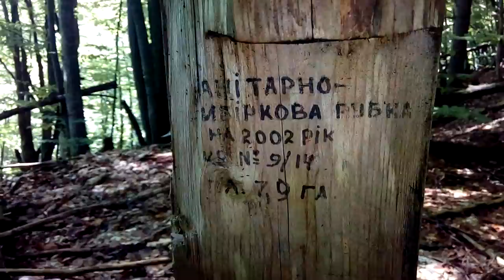Transkarpatische Berge, erste Pilze, Naturbeobachtungen + Apell gegen Müll (VA für Volker)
Volker vom Kanal Abenteuer Hinterland bat uns, eine Landschaft zu zeigen und evtl. etwas dazu zu erzählen.

Hier zeige ich Euch die schönen Seiten der Transkarpatischen Berge der Ukraine in vielen kleinen Eindrücken, aber auch die traurige Seite: Müll wird mit den reißenden Flüssen weggeschwemmt, Feuerstellen voll liegen gelassenem Müll, Ufer mit in den Büschen verhangenen Müll. Wirklich schade!

Leider gibt es nicht in allen Teilen der Ukraine eine geregelte Müllentsorgung. Und das ist das Ergebnis. Daher mein Apell zur Müllvermeidung am Ende des Videos.

in der Gegend des Nationalen Naturpark Sinawir (Синавир).

Danke an meine Frau für das Vorschaubild und an die Rucksacktouristen für die gute Information, Unterhaltung und Gastfreundschaft im gegensetigen Teilen des Tagesprovantes während einer Stunde ströhmenden Regens in einer Schutzhütte beim See Sinawir.